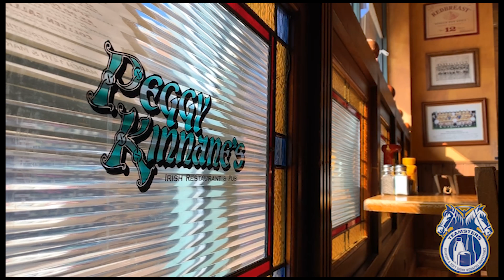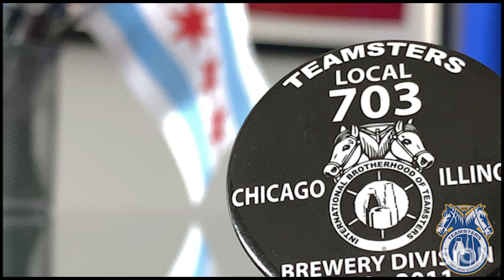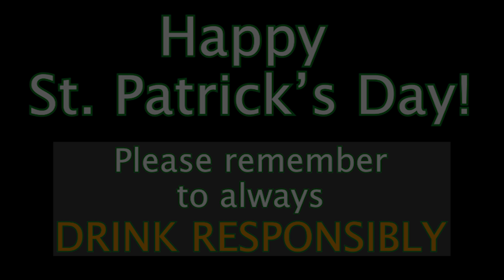Teamsters Local 703 helps Chicago celebrate St. Patricks Day